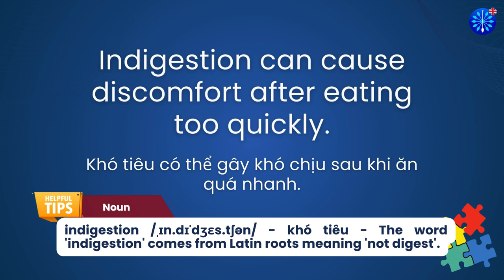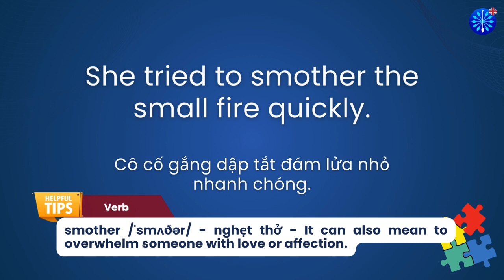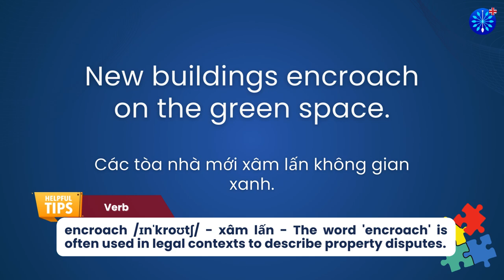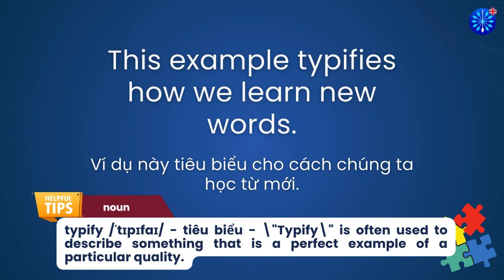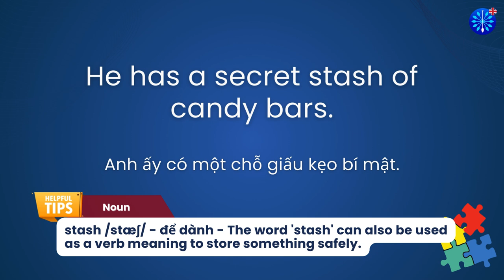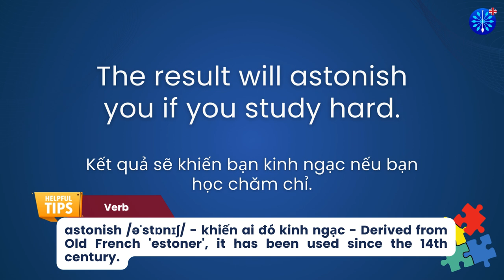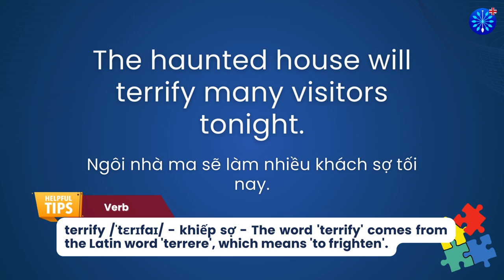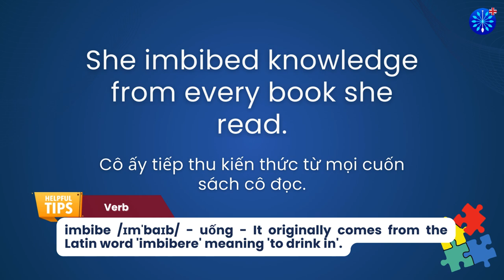Học Tiếng Anh | Từ Vựng Tiếng Anh TOEFL Phần 98/100 | Perfect for TOEFL Exam Prep | Words & Samples